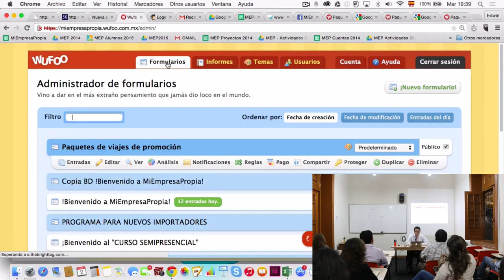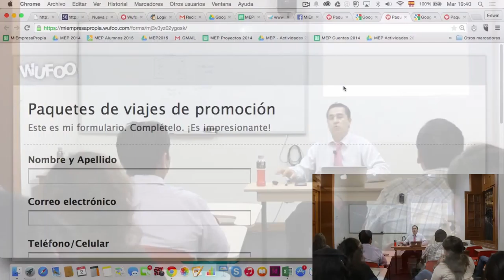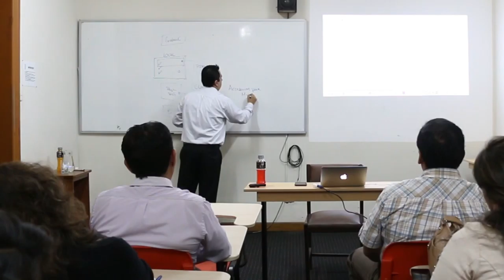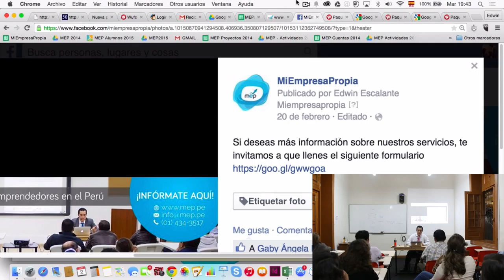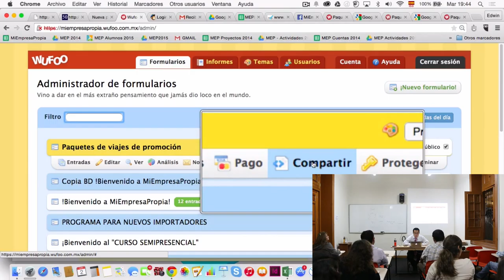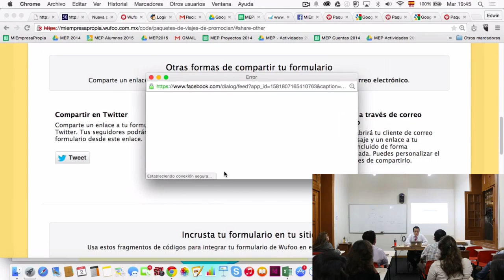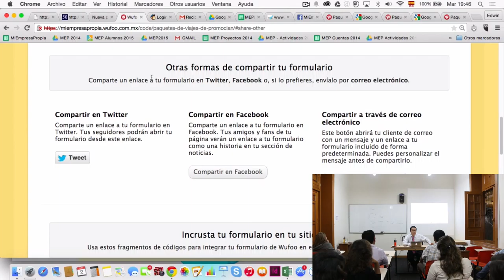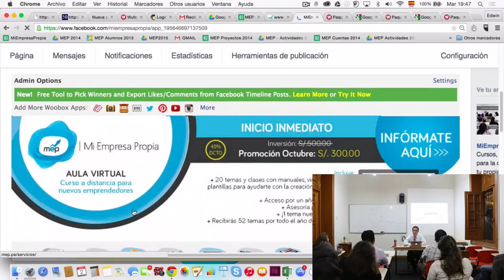MEP: Administración de la Relación con nuestros Clientes - 5 DE 10